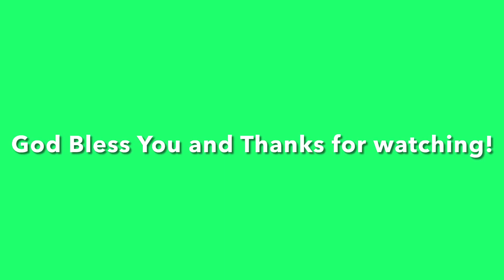Tuesday Night Service November 21, 2023